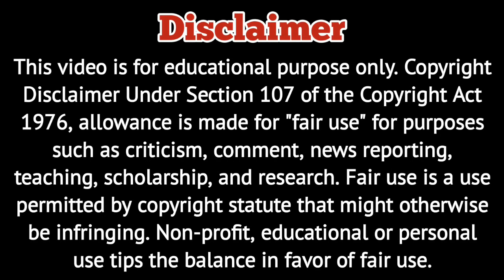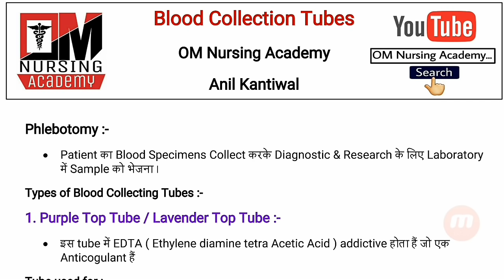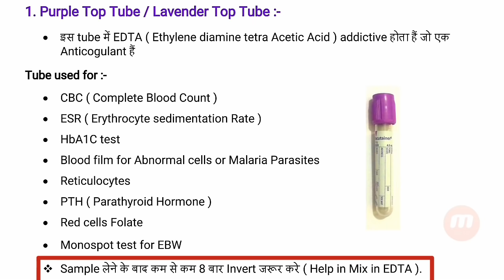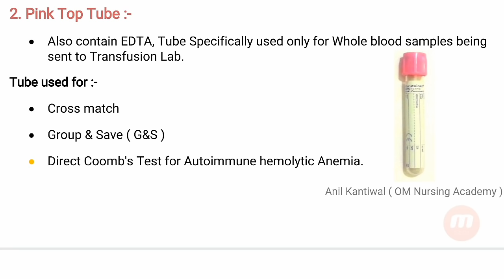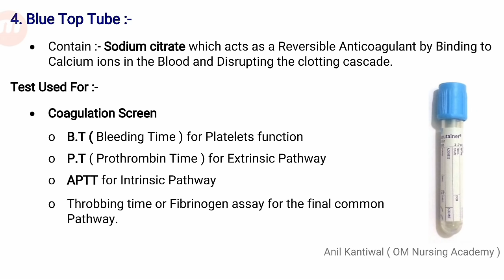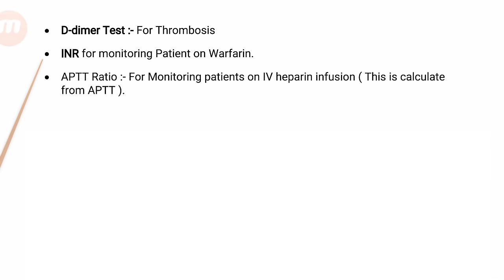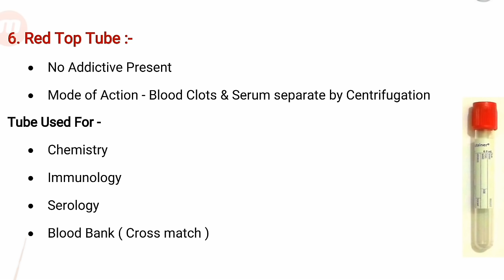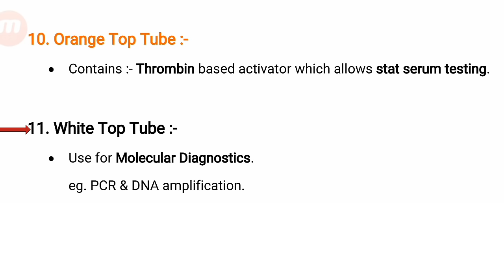Blood Collections Tubes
Download App and Read Online PDF Files and Test Series...